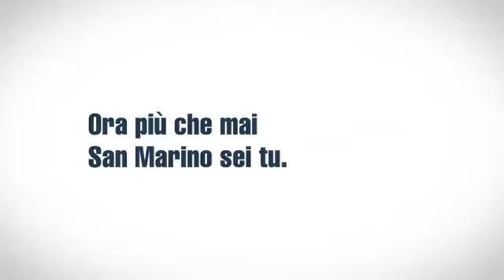SPOT CAMPAGNA ELETTORALE 2012 LISTA PDCS NS - FAMIGLIA